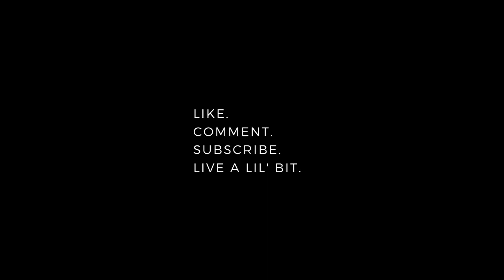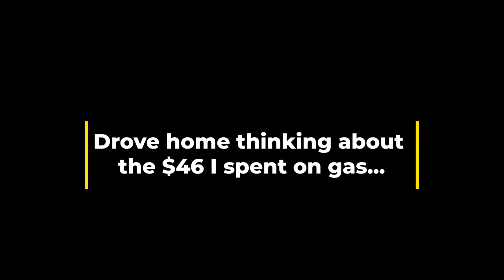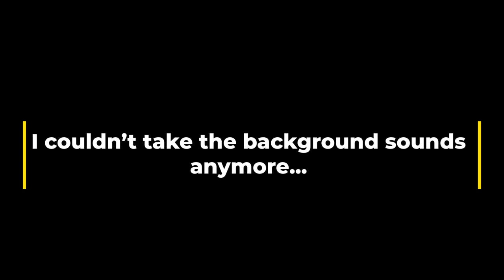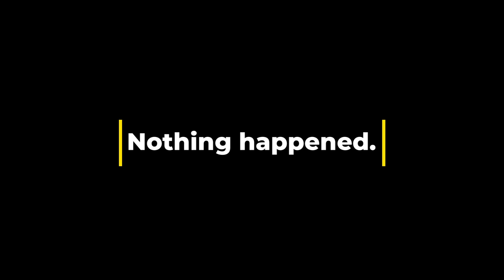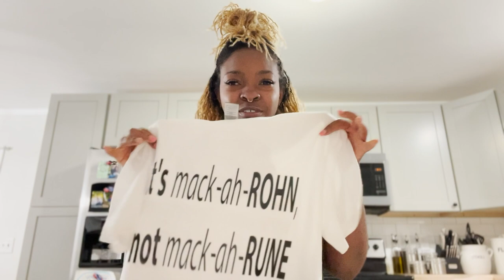I turned 30!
SPOILER ALERT: Gas is sky high, and everything hurts! I kid, I kid...

I turned 30 a few short weeks ago, and I decided to vlog the last day of 29. It was filled with a few moments that definitely showed me that I took childhood for granted lol. Overall, I am enjoying myself, though!

Have you been in the 30-sphere for a while now? Got any good tips to get me through? Drop them in the comments!